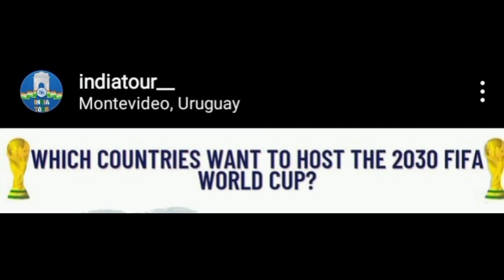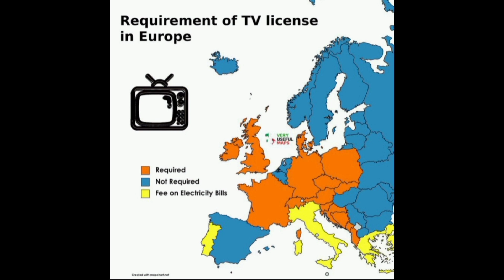countries with similar quality of life also other fun maps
complain about the sun map-